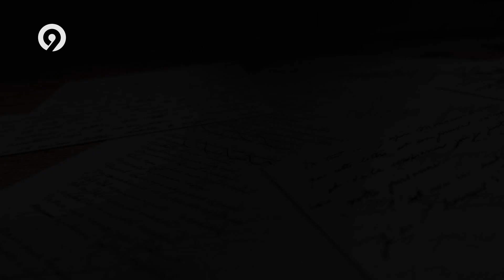Александра Шубина ЛОГО